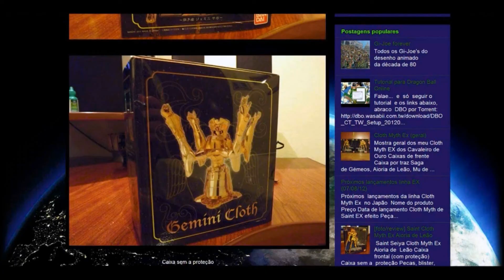Final Fantasy XIV ARR "Primal Ifrit fight" FF#6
Gameplay de jogo FFXIV ARR para PC.
Mostrando a luta no lv20 contra Ifrit.

{SEM Comentários}